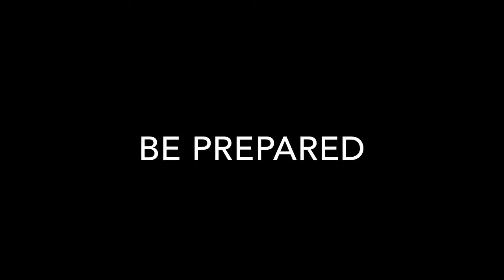"Webkinz: WhAt Is Up WiTh ThIs?!" 3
Hey Guys! SO yes, you've been requesting this for a while now. I didn't have a ton of different clips because, as you can probably tell in the few parts I talked in, I'm sick. Ive had a fever for 4 days. I felt somewhat better today so I decided to edit a bit. Most of these clips are pretty old except for the Voltron ones. Anyway, Hope you like it!

Audio Belongs To:
Steven Universe
Voltron
Game Grumps

(As I said, no Gravity Falls because the year anniversary is on the 15th and I'm waiting till then to sob.) Also not too much audio because again, I'm sick.